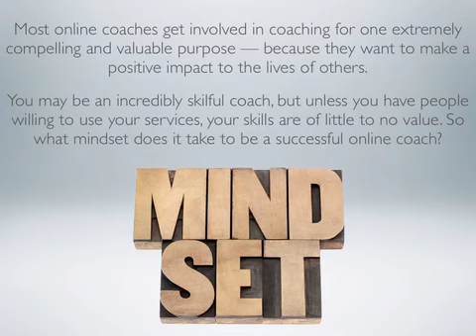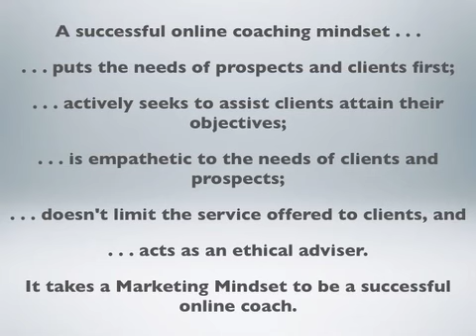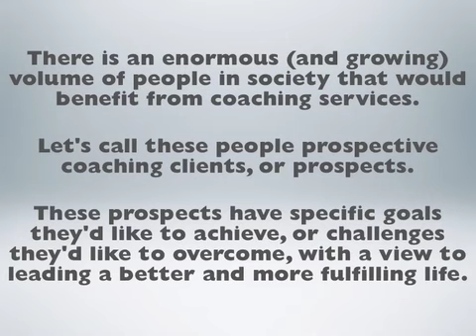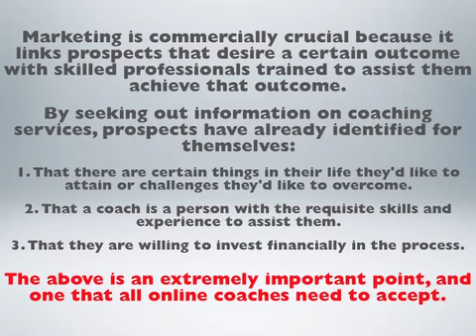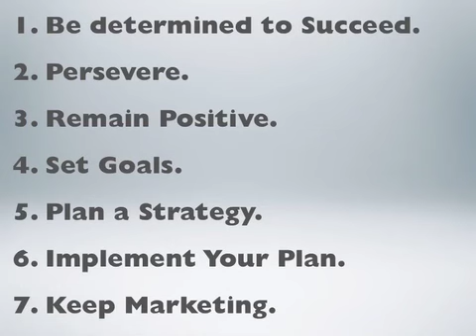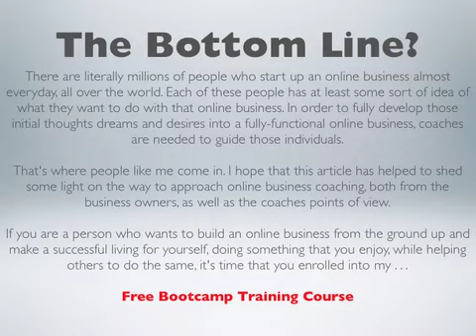Developing An Online Coaching Marketing Mindset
Most online coaches get involved in coaching for one extremely compelling and valuable purpose — because they want to make a positive impact to the lives of others.

As a coach, the extent to which you are able to fulfil that objective is contingent upon two factors. Firstly, your skill and effectiveness as a coach; and secondly, on the number of clients you are able to affect through the application of your services. The purpose of this video is to focus on the second factor.

In the process of assisting people, it's also possible for coaches to develop a very satisfying and financially lucrative lifestyle for themselves along the way. In fact, these objectives are entirely complimentary.

Many business people, including coaches, fail to recognize the important ethical role that marketing plays in their business. In doing so they develop a mindset that is self defeating to themselves, their business, and their clients.

As a coach, you are in business. How effectively you operate your business is entirely contingent on you. There are enormously successful coaches (in terms of client numbers, income and coaching outcomes), and coaches that are barely able to etch out a living. The difference between these extremes is not their coaching competency, but rather their mindset.

You may be an incredibly skilful coach, but unless you have people willing to use your services, your skills are of little to no value. So what mindset does it take to be a successful online coach?

A successful online coaching mindset . . .

. . . puts the needs of prospects and clients first;

. . . actively seeks to assist clients attain their objectives;

. . . is empathetic to the needs of clients and prospects;

. . . doesn't limit the service offered to clients, and

. . . acts as an ethical adviser.

It takes a Marketing Mindset to be a successful online coach.

We regularly hear of coaches that feel as though marketing is 'leading' and 'unethical.' They feel as though it's too 'salesy' and don't feel comfortable with it. For those coaches, we're going to explain why marketing is both ethically valid and commercially crucial.

I hope you find these tips helpful in order to build YOUR success online!

I appreciate you, and I wish you all the best for your success!

Build Your Success Online Today!

Cheers,